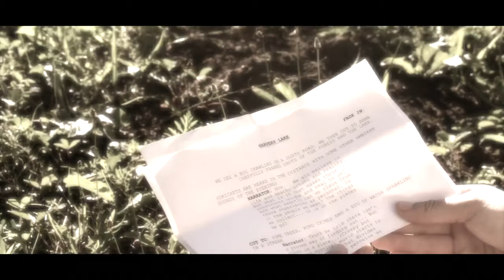Harpers Lake (Ep1 opening)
Original supernatural web series. Directed by Zak T and Produced by Danny Seymour.